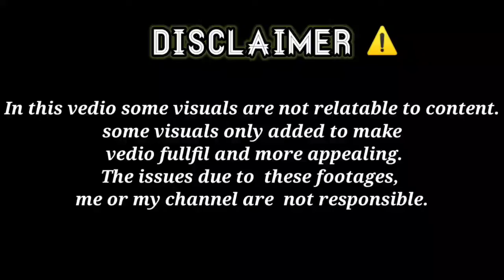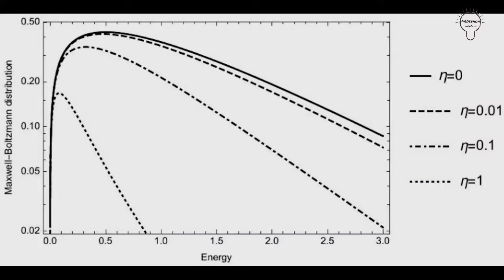The biggest explosion in the universe was captured on camera|GRB 190829A|fact malayalam|nadeshaninfo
The blast, which is thought to be the largest ever in the universe, was captured on camera.  The scientific world was amazed at the sight of it.  Astronomers have discovered and recorded the largest gammer eruption in the universe, a billion light-years away from Earth.  According to experts at the German electron synchrotron in Hamburg, the explosion was the death of a star and its transformation into a black hole.

 Scientists testify that this was a large gammare eruption.  This creates extra galactic sources in the sky.  It was discovered by space-based Fermi and Swift telescopes with the support of the telescope in Namibia's high energy stereoscopic system.  Despite being a billion light-years away from Earth, it was captured on camera as a view from the constellation Eridanus.  The German team says it is the most powerful radiation and the longest gammare explosion ever discovered.  The previous eruption of Gammare averaged 20 billion light-years away.  It was first discovered on August 29, 2019.